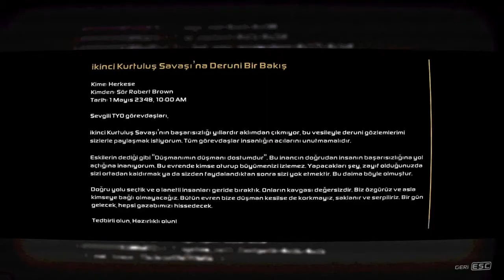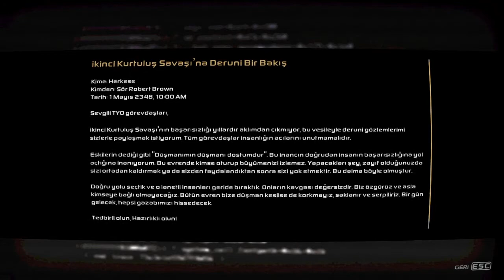FIRTINA BÖLGESİ MONOBOT #5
oyunun konusu Çevrimiçi olan Mono, kendisini düşman robotlarla dolu karanlık, distopik bir dünyada tek başına bulur. Mono'ya tek başına yaptığı bu yolculukta rehberlik edin, bu ıssız dünyanın gömülü sırlarını ortaya çıkarmak için bulmacaları çözün. Sonsuz döngüyü kırabilir ve gerçek benliğinizi bulabilir misiniz?